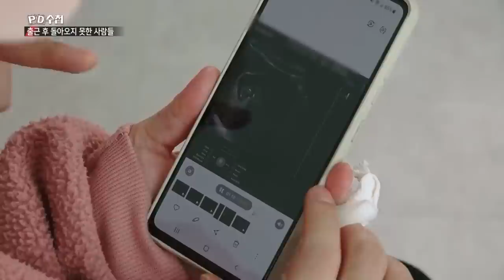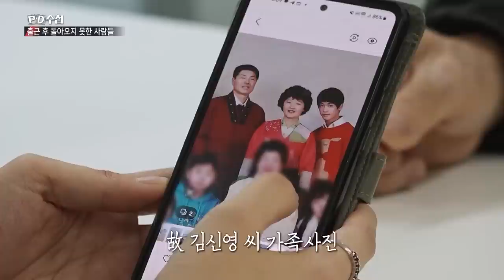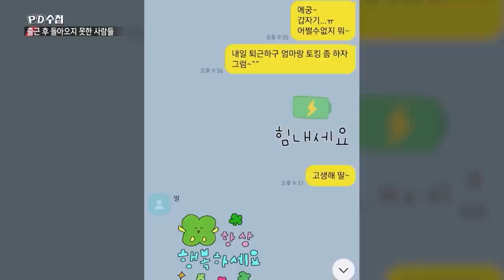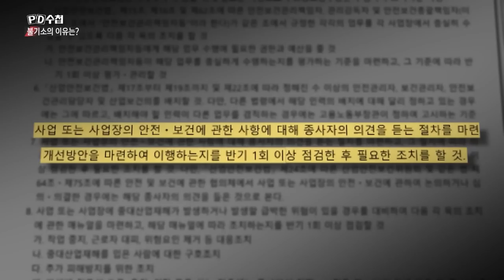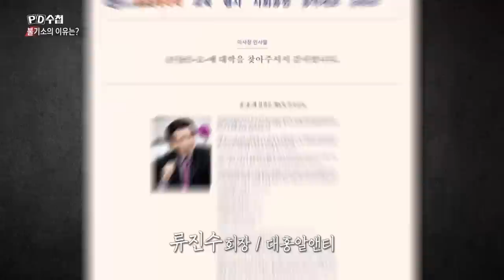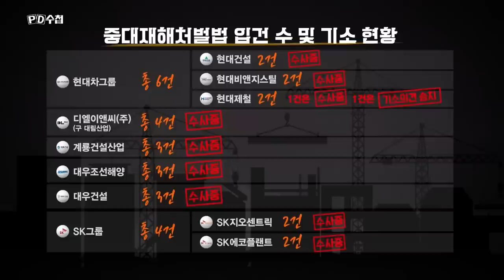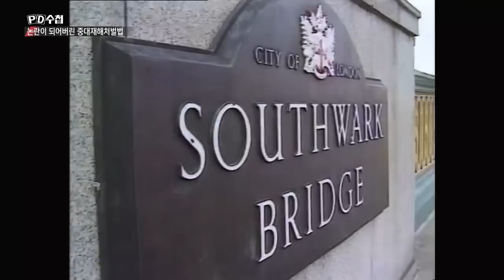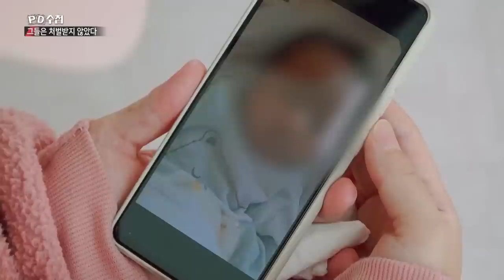[Full] 그들은 처벌받지 않았다_MBC 2023년 1월 3일 방송